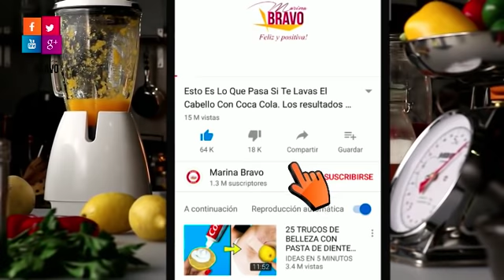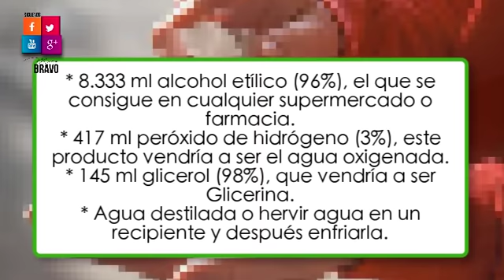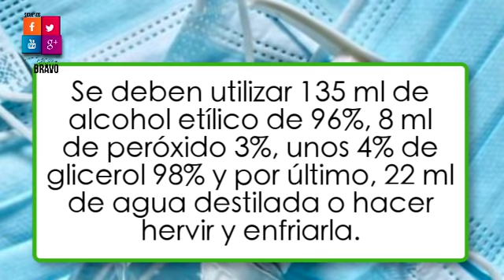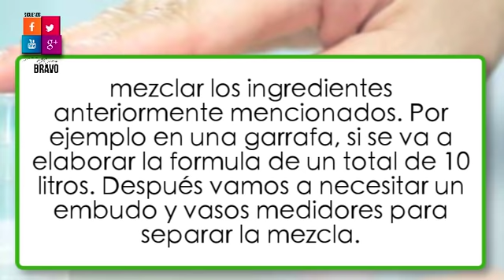Gel Desinfectante Casero | Receta de la OMS con sólo 4 Ingredientes